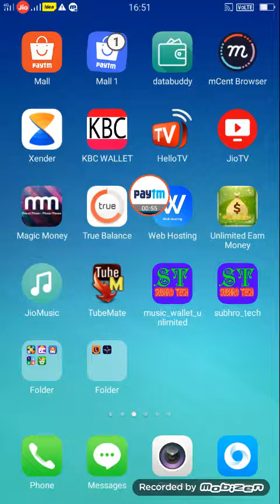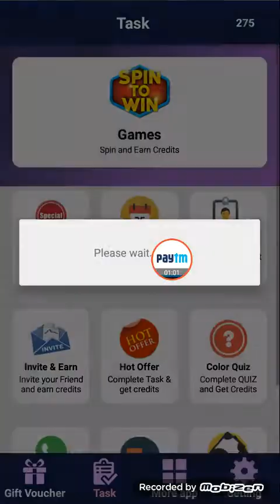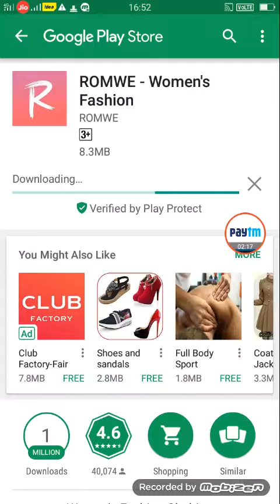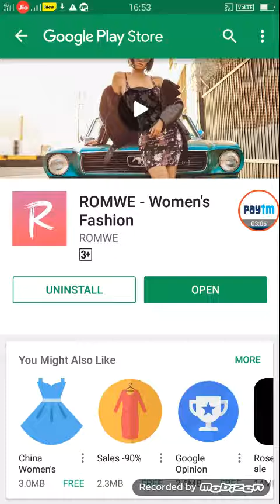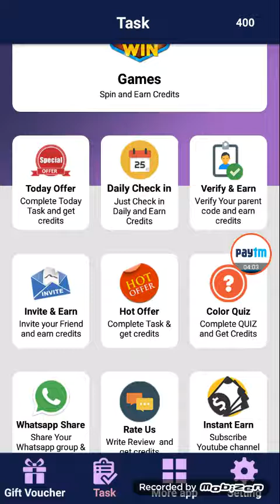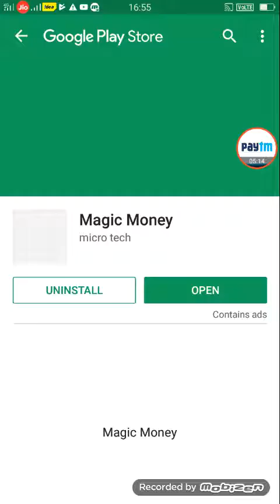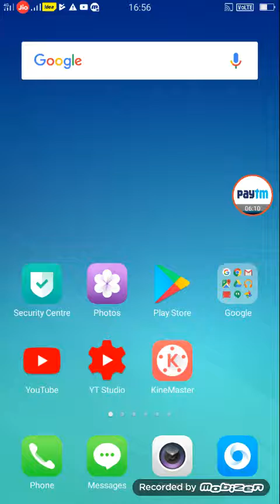New application magic money earn unlimited paytm cash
Refer code =  N9w1JO